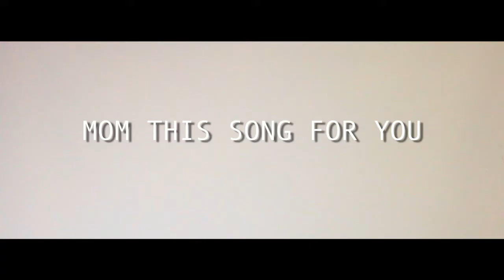KSM កូនស្រលាញ៉មែ៉ By Tony Re-al